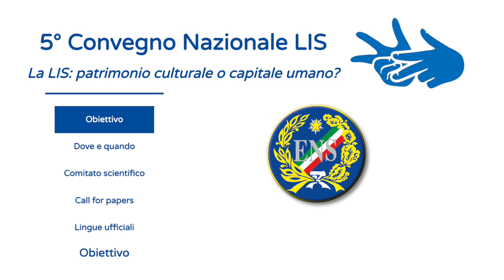Spazio Ludoteca - 5° Convegno Nazionale LIS